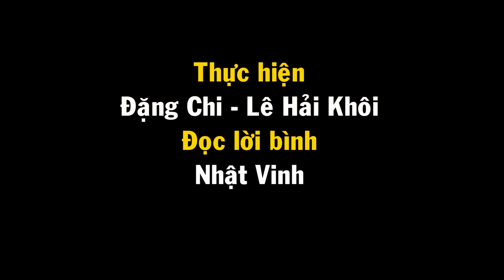đêm thánh ca khuyên góp từ thiện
Đêm Thánh ca quyên góp từ thiện

Cảm thông với những hoàn cảnh khó khăn tối 22/12 tại quán Cafe Art Mio đã diễn ra chương trình đêm thánh ca với mục đích quyên góp giúp trẻ em nghèo, mồ côi tại Thành phố Pleiku tỉnh Gia Lai có 1 mùa giáng sinh ấm áp, ý nghĩa.